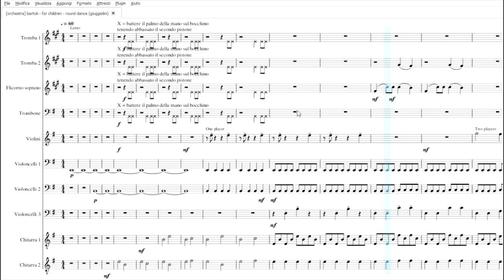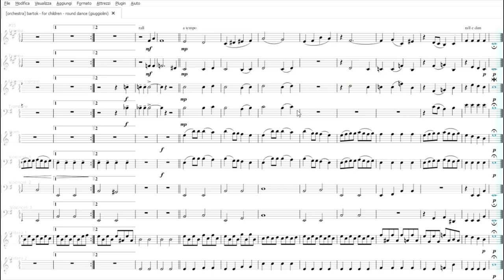Bartok: da 'For Children', Round Dance | Partitura gratis per orchestra scolastica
Scarica il Pdf: t.ly/eRRX3